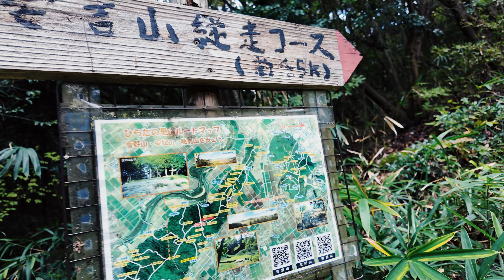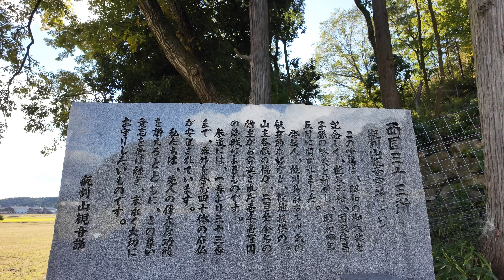はじめての雪野山・瓶割山トレイルラン14km 600D Yukinoyama TumulusHirata, Higashiomi City, Shiga Prefecture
こちらのイベントの動画です。サクッとAIで編集しています。

撮影機材　osmopocket3 →トレラン不向き？

【DJI Mini 3 Proおすすめアクセサリー】

1. DJI Mini 3 Pro (RC付属 FlyMoreキット)
3. Amazonアソシエイトリンク
4. MINI 3 PRO用 送信機 ストラップ ネックストラップ
5. Amazon
6. Yiqigou ドローン ヘリポート
7. Amazon
8. Habusu 無人航空機 (ドローン) 操縦用ビブス
9. Amazon

【参考書籍】
1. きちんと知りたい! ドローンメカニズムの基礎知識
2. Amazon